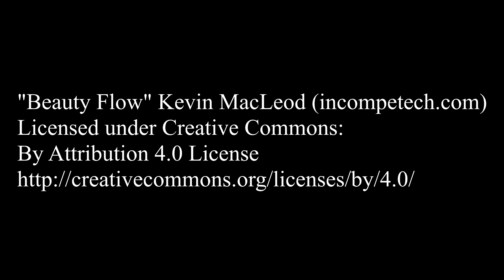Explication de montage pour pêche forte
Explication d'un montage pour pêcher à proximité de zones encombrées et ou très abrasives, avec Nicolas de Smile Fishing.

Retrouvez également la vidéo qu'a faite Smile Fishing en même temps que nous durant cette session :